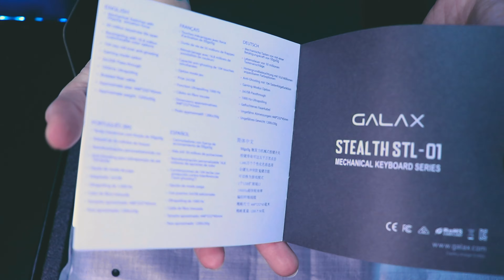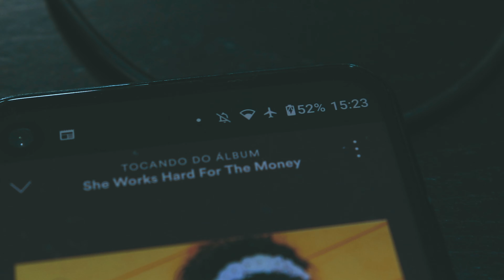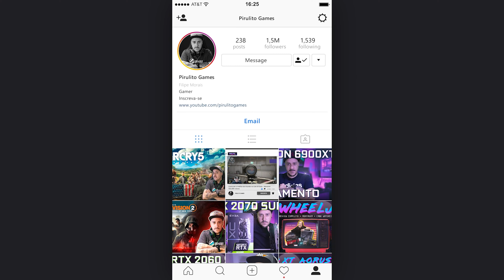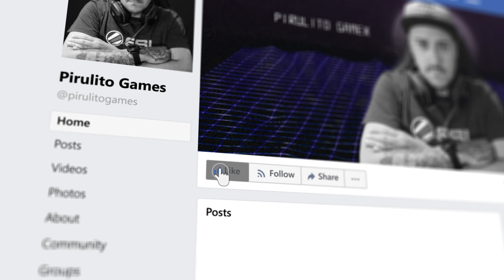Review teclado mecânico Stealth 01 Galax com switch blue e switch Black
Meu Curso de Edição de Vídeos:
Faço live na Twitch como pirulitogamex
• Segue no insta @pirulitogames
PC de edição:
Placa de vídeo RTX 3060 Gaming OC
Water Cooler Corsair H115i PRO XT
RGB 3 Fans RGB Redragon GC-f007
4 FANS CORSAIR ML140mm
Gabinete Liketec Zeus Vidro Temperado